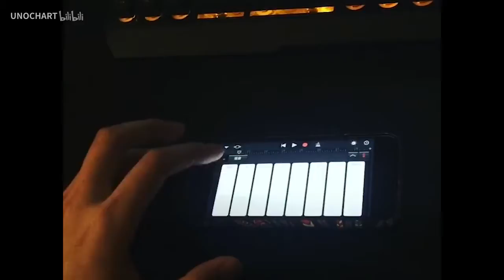【Tik Tok】【抖音】 高手在民間，抖音上翻唱 梁博 《男孩》合集！好聽哭！.flv